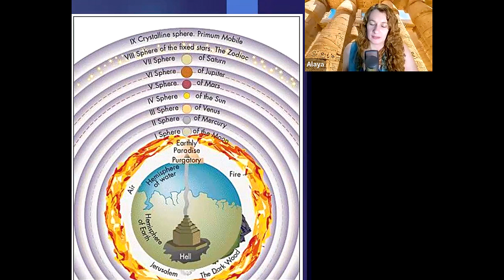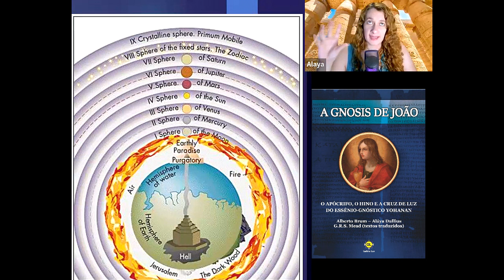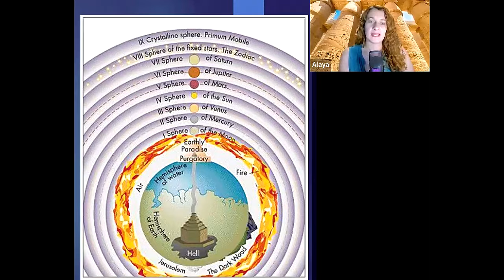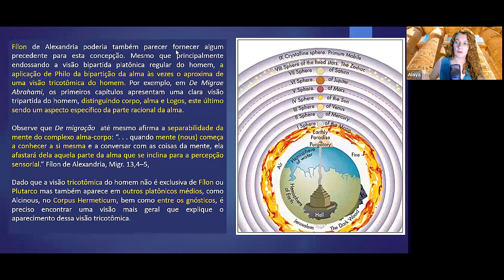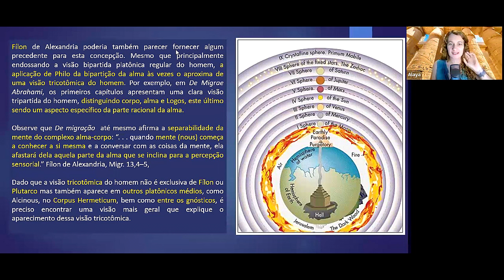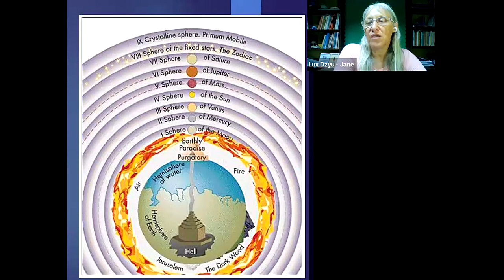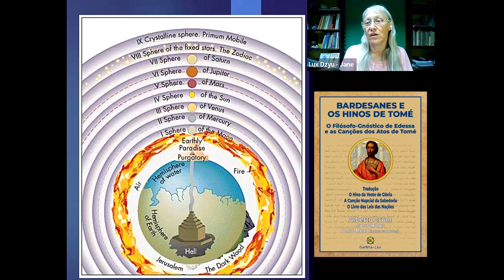(Curto) Nossa relação com os Arcontes Gnósticos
Email para contato e PIX de apoio: (considere que eu não tenho nenhum tipo de assistente e posso demorar para responder, obrigada pela compreensão)